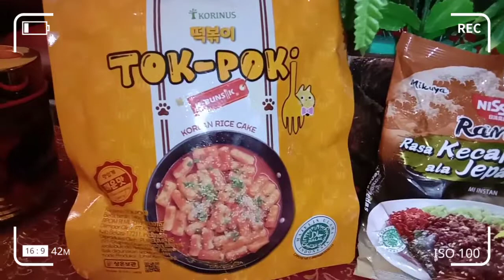REVIEW TOK-POKI DAN MIE RAMEN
Assalamualaikum gaes...🙏

Ini adalah Konten perdana Puteri ku Safira Rizky Aulia dan Nadya Alyssa azzahra, di video kali ini mereka me Review 2 makanan khas Dari 2 negara yang berbeda yaitu Tok-poki (jajanan khas Korea) dan Mie Ramen rasa kecap pedas(jajanan khas Jepang)

Terima kasih...🙏☺️